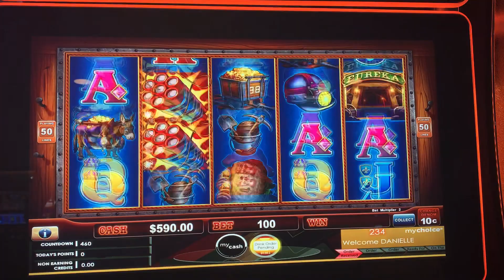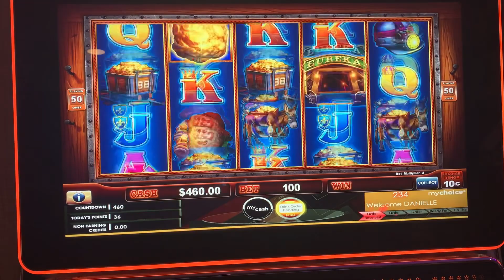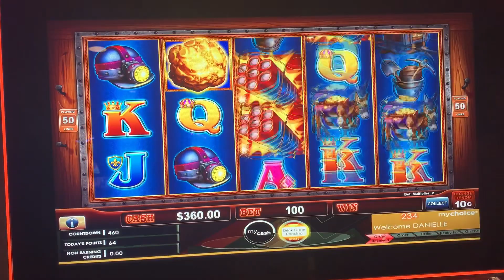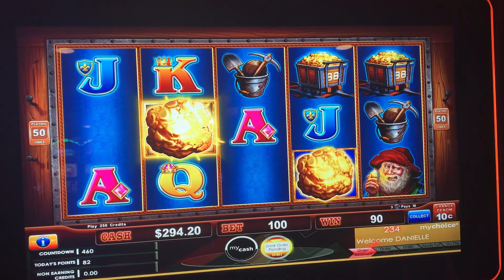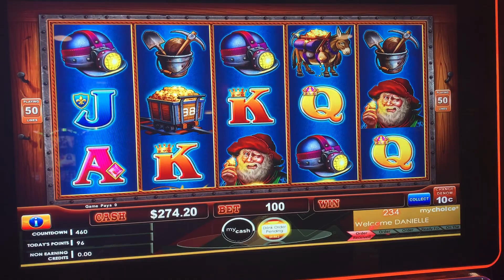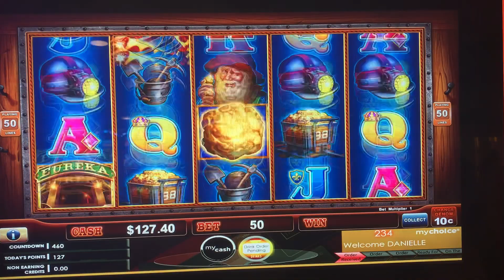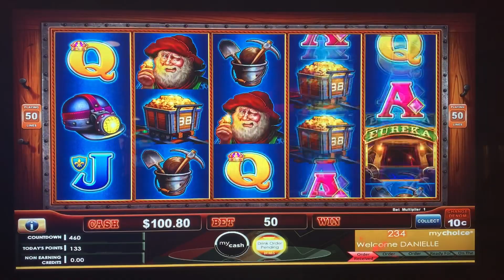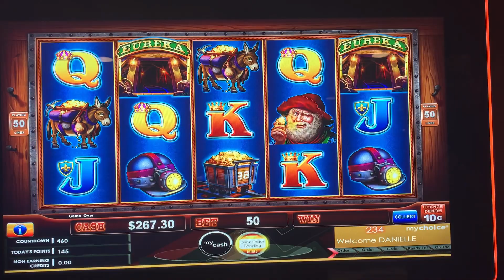OUR FIRST GROUP PULL!! EUREKA REEL BLAST at GREEKTOWN CASINO!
We did our first Group Pull on Eureka Reel Blast at Greektown Casino in Detroit. We hope you enjoy it.